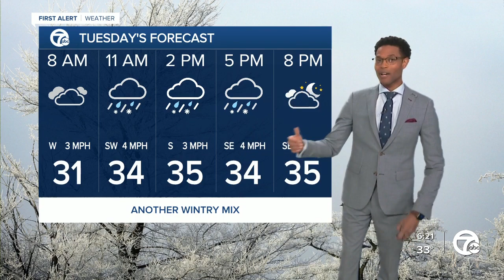Wintry mix expected Monday morning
A wintry mix of snow, sleet and freezing rain is in the forecast for Monday morning. 7 First Alert meteorologist Mike Taylor has the latest.